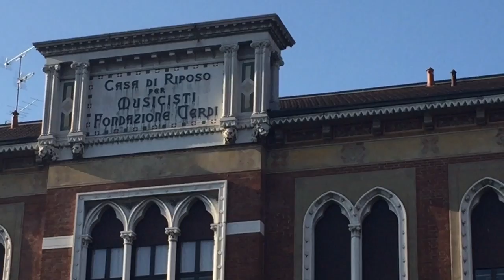Milan December 31, 2016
Casa del Reposo Giusepppe Verdi